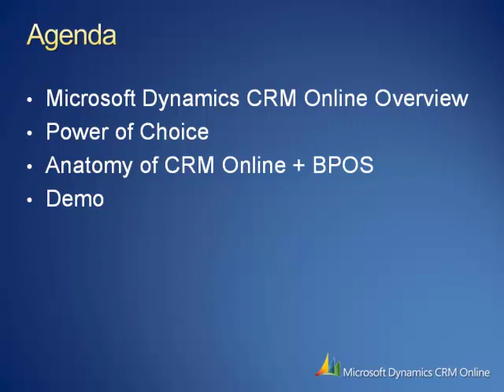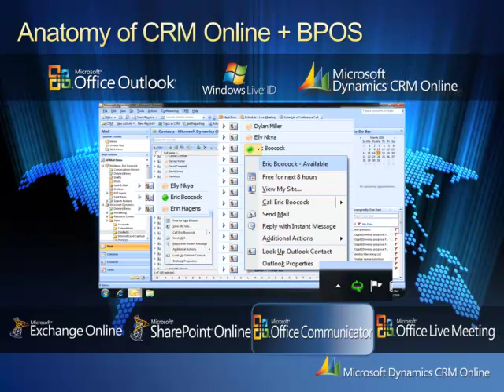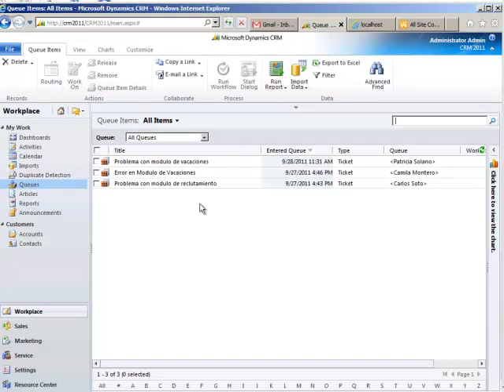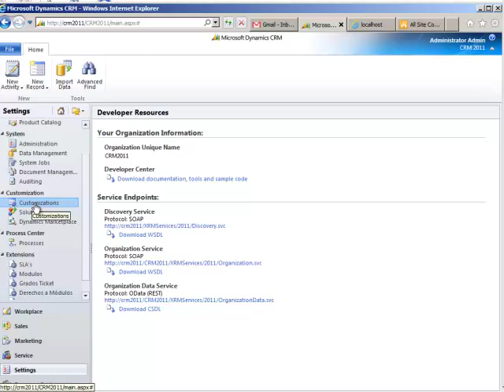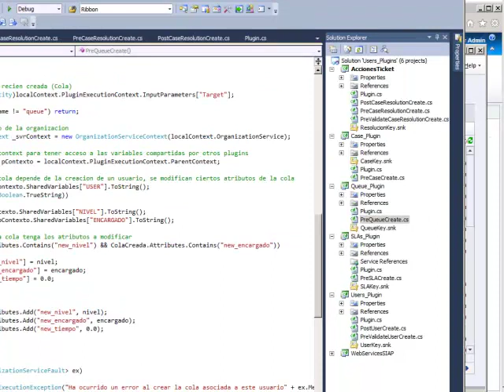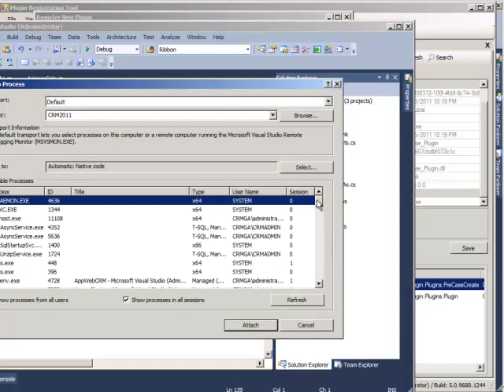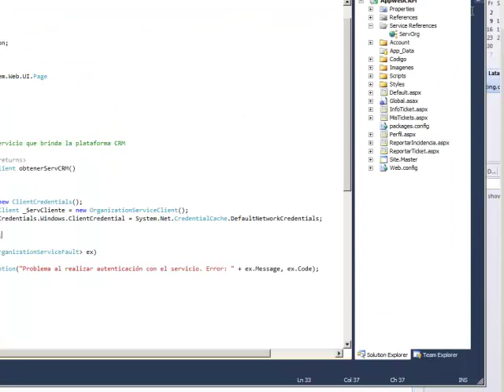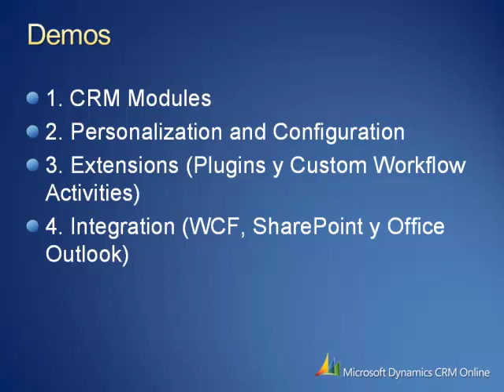Dynamics CRM Personalizacion Visual Studio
En esta presentación vemos las caracteristicas de Dynamics CRM y cómo podemos personalizarlo con Visual Studio 2010.

Saludos